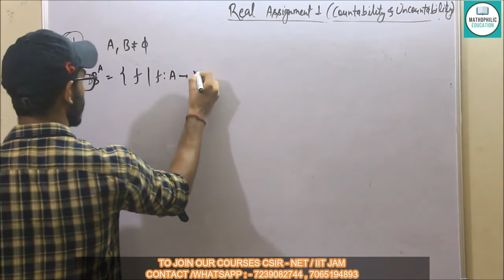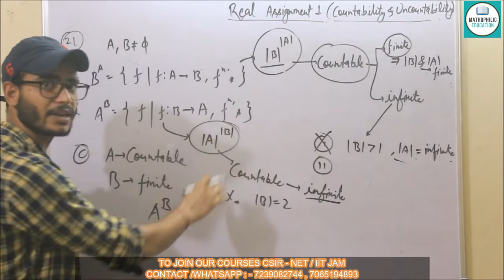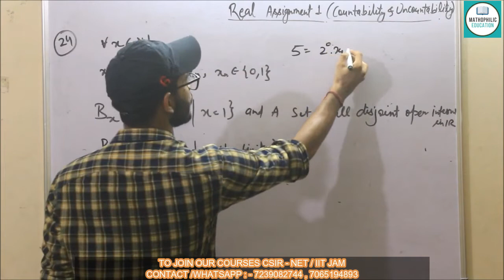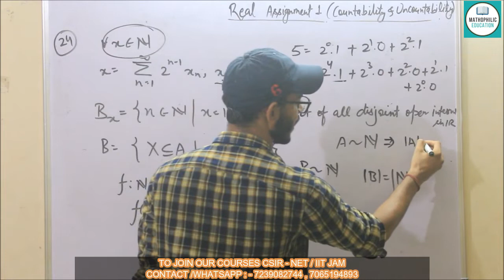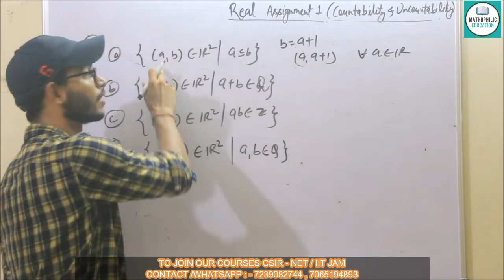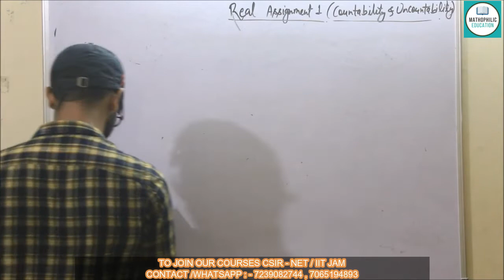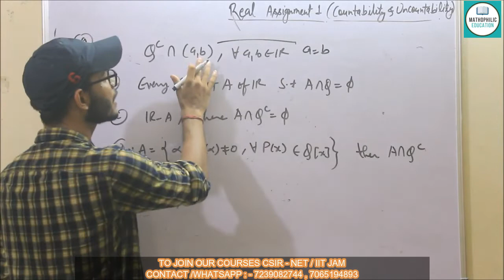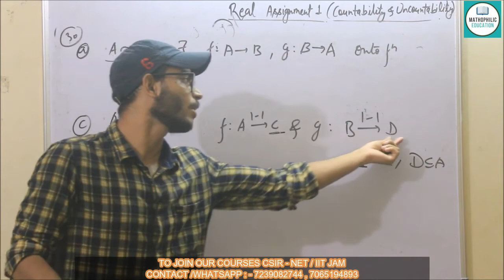REAL ASSIGNMENT 1 || COUNTABILITY & UNCOUNTABILITY || PART 2 || CSIR-NET || IIT JAM || TIFR || NBHM